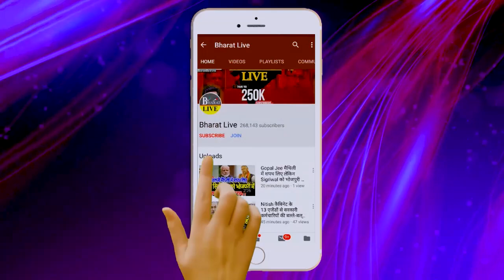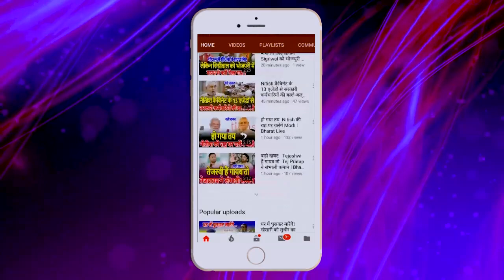गेम समझिए: जाति की हांडी में पकाई जा रही बिहार के नए सम्राट की खिंचडी !